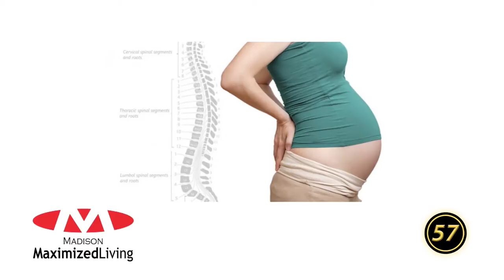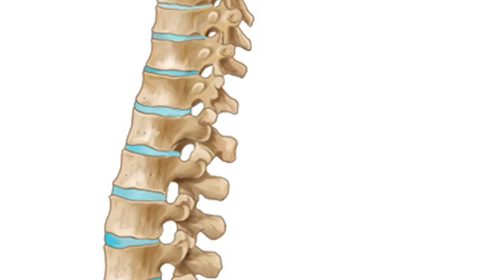Maximized Living with Dr. Patrick Andersen | Episode 20 | 9/2/16